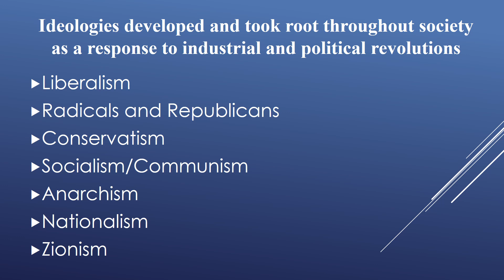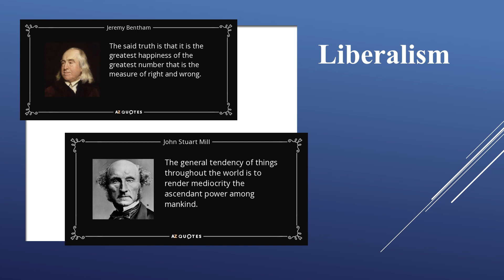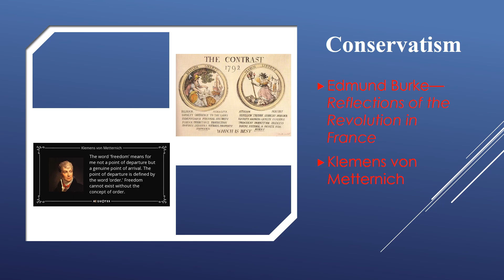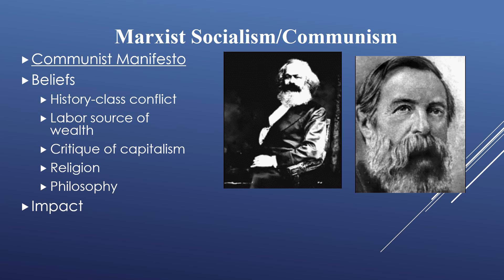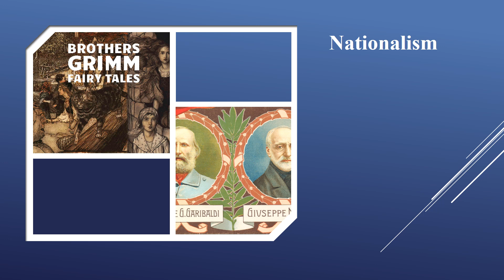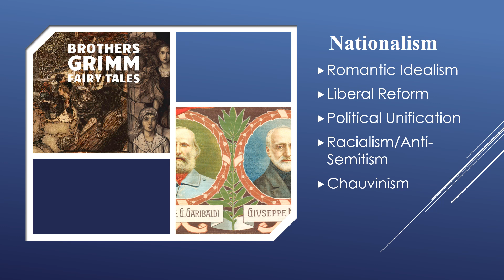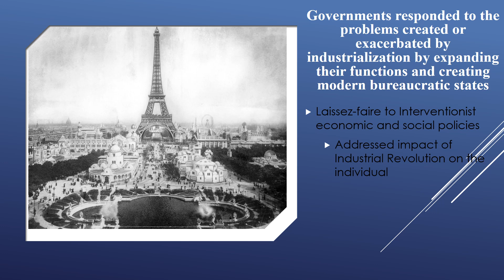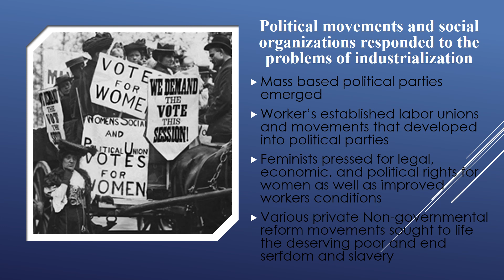AP European History Review-Key Concept 3.3 (Units 6-7): Responses to Industrialization and the Isms